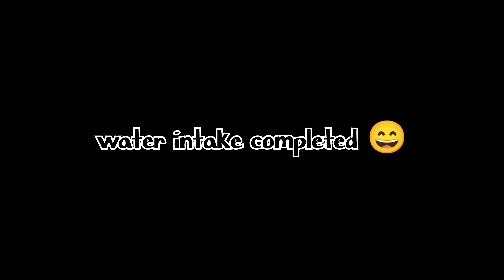"75 Hard: Day 11 | Pushing Beyond Boundaries and Embracing Growth